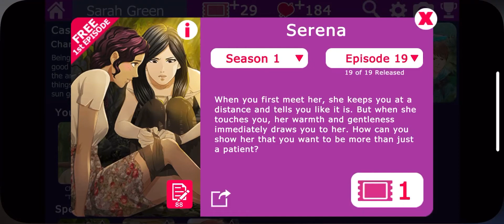Serena Season 1 Episode 19 Passionate Ending